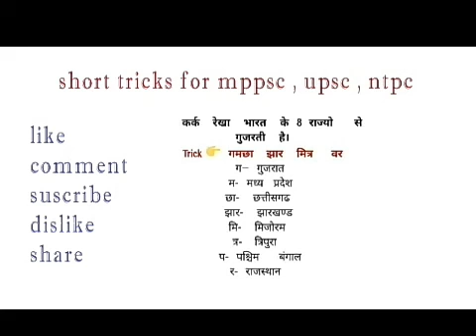TRICKS FOR MPPSC,NTPC,UPSC